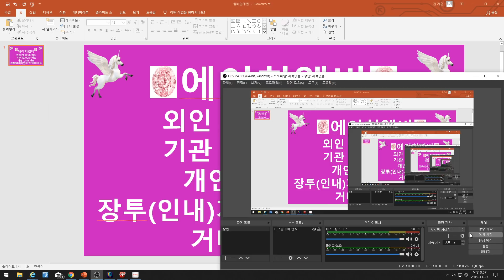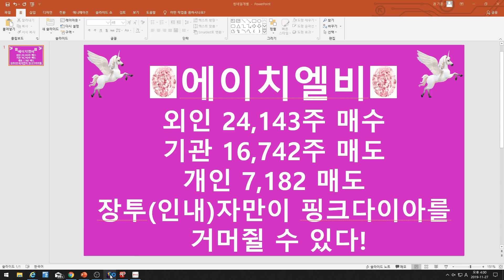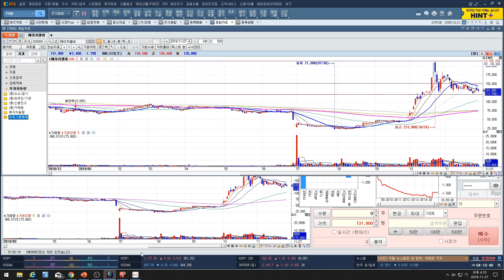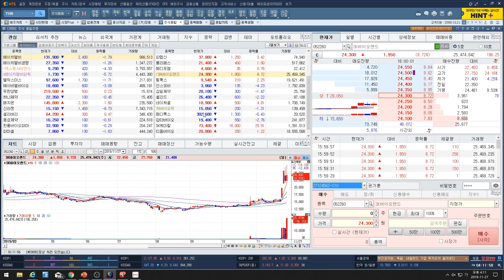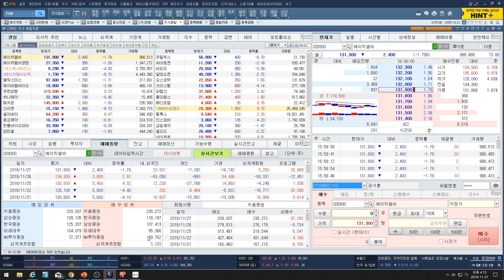[주식투자]에이치엘비(외인 24,143주 매수/기관 16,742주 매도/개인 7,182주 매도/장투(인내)자만이 핑크다이아를 거머쥘 수 있다!)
에이치엘비(외인 24,143주 매수/기관 16,742주 매도/개인 7,182주 매도/장투(인내)자만이 핑크다이아를 거머쥘 수 있다!)